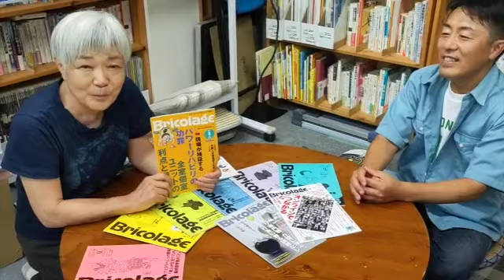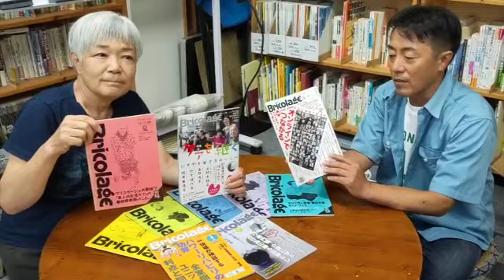【 突撃！ブリコ編集部 】介護ぶらり旅 川上編集長に聞く、ブリコの今までとこれから「がんばらないリハビリ介護 第371歩」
ニッポンの介護現場を元気にする理学療法士！松本健史のチャンネルです。

●『誰もが人とのつながりを
    感じられる社会を目指して』
講師   濱野将行さん
（えんがお代表 作業療法士）
 8/8 (月)20:00 - 21:30
↑🎫チケットコチラ ※松リハメンバー無料

●リハ★タツ講座始まります
　１期生募集！！生活リハビリの達人になろう

●介護専門職のオンラインサロン『松リハラボ』募集中

入会特典：全国の介護専門職と交流できる限定Facebookグループに招待
　　　　　生活リハビリの知識と技術をブログで公開
　　　　　zoom生活リハビリ勉強会
松本健史の『目標が定まる人生相談&作戦会議（45分）』

●松本健史
note

無料のメルマガです

●生活リハビリセミナーを全国で開催中！介護アドバイス、研修講師、原稿執筆お声かけください。